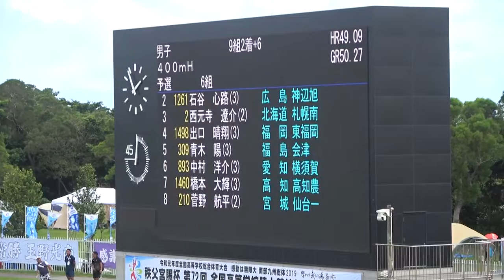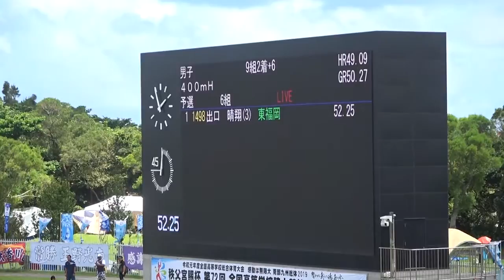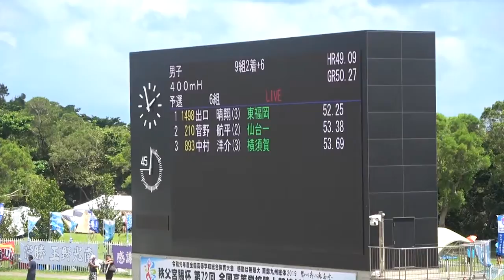2019年IH 陸上 男子 400mハードル 予選6組